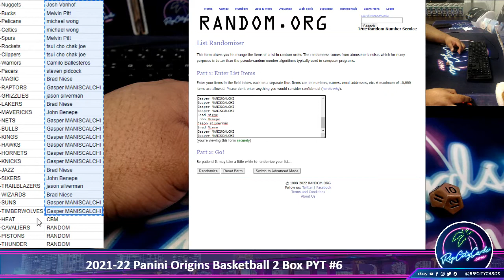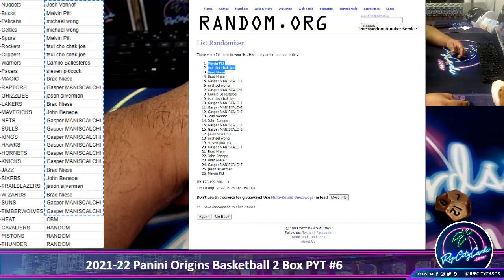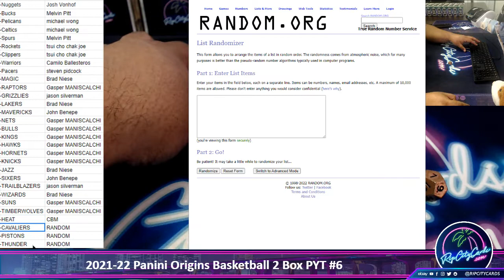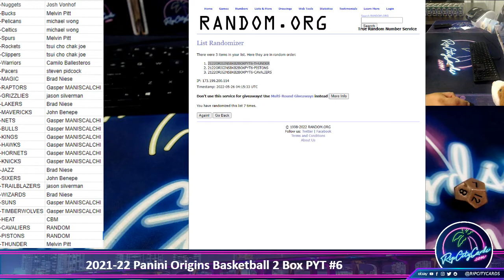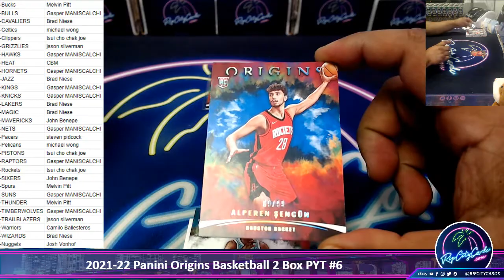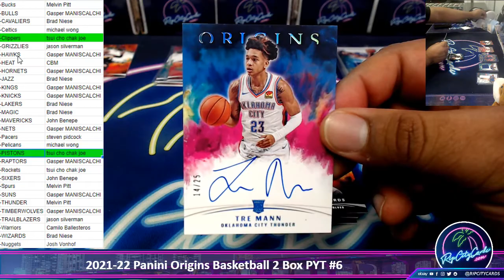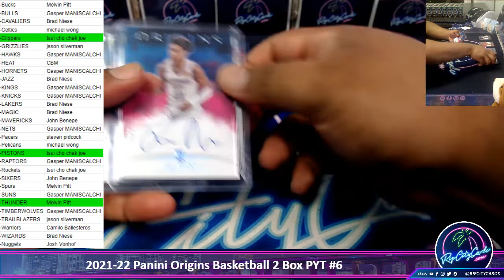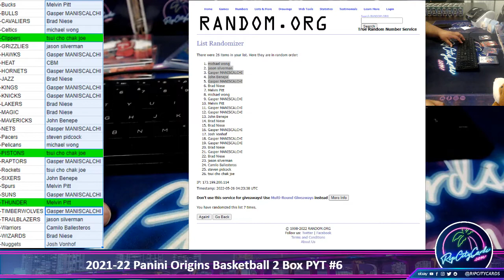2021-22 Panini Origins Basketball 2 Box PYT #6